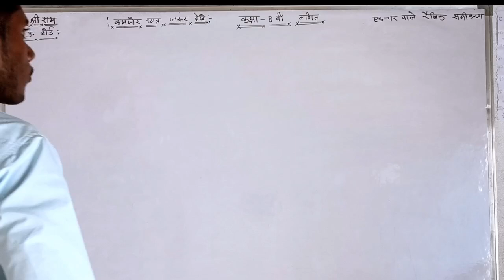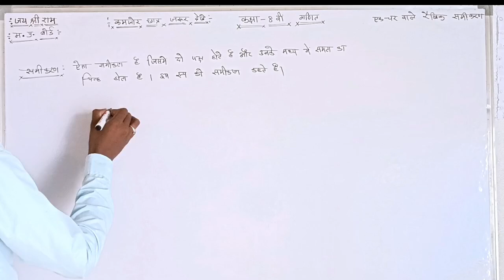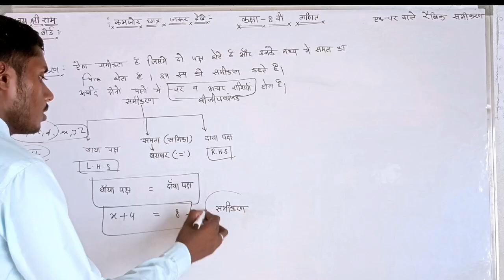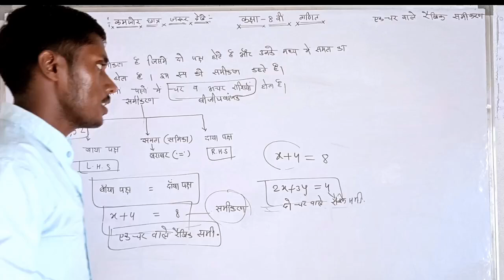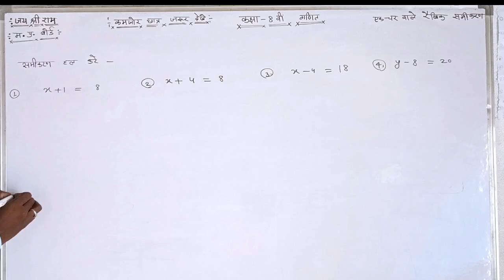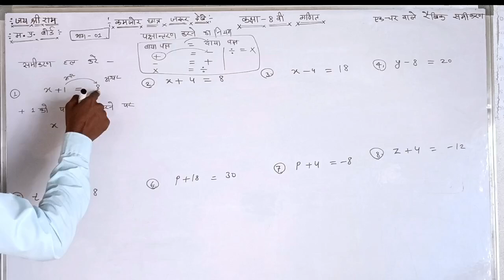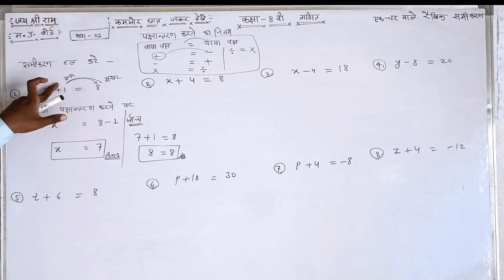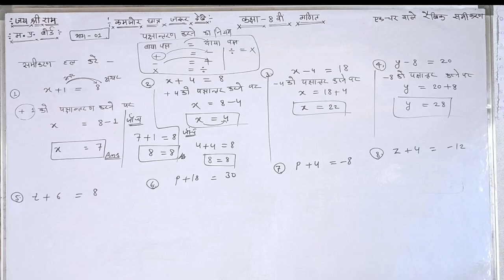कक्षा-8वीं गणित में जो बिल्कुल कमजोर है वही देखें। एक बार में सीख जाओगे समी. हल करना।भाग-1#dkmath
हेलो दोस्तो नमस्कार जय श्री राम जय जय श्री राम
इस वीडियो में हम आप लोगों को समीकरण हल करना सिखाना चाहते हैं तो आप लोगों को अगर समीकरण हल करना सीखना चाहते हैं तो आपको एक काम पूरा करना होगा वह काम हैं आपको पूरा वीडियो देखना होगा।
इस समीकरण वाले वीडियो को हमने पांच भाग बनाएं है।
जो निम्न है -
भाग-1
भाग-2
भाग-3
भाग-4
भाग-5

ये सभी भाग या क्लास देखें और समीकरण चुटकियों में हल करने लगोगे।